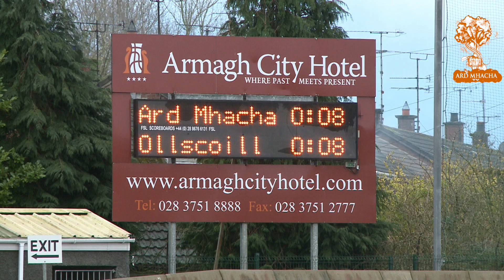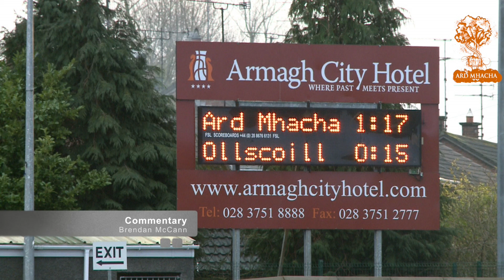McKenna Cup - Armagh v Queens 050114 Highlights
This video is the McKenna Cup - Armagh v Queens 050114 Highlights and a few scores